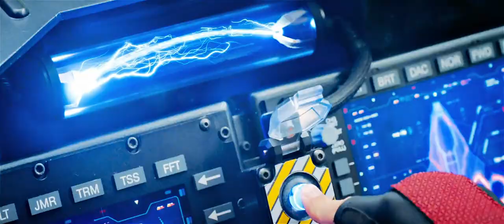Sonic 2 | Bemax - Bussin [AMV]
Movie: Sonic 2
Song: Bemax - Bussin
Edit by: harrasinqq